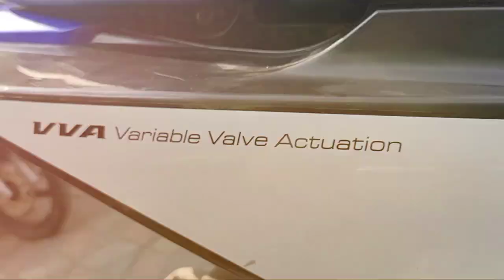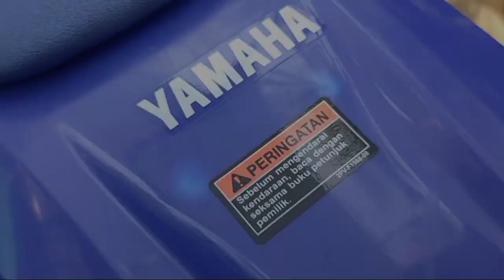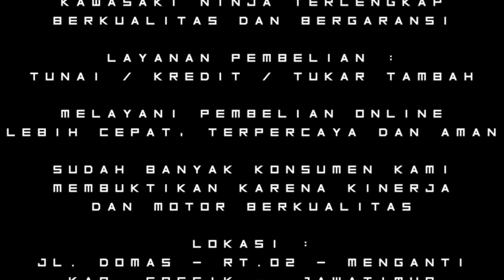Update Minggu'an Ninja 250 CC All New LOW KM Harga Mulai 20.9K Ninja 150 SS, R, RR , WR155, FMS GRS